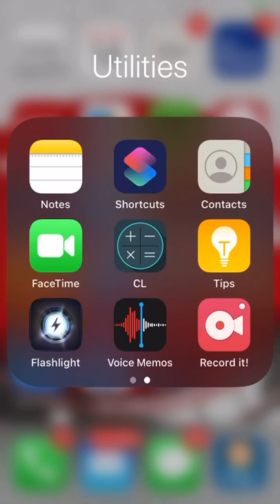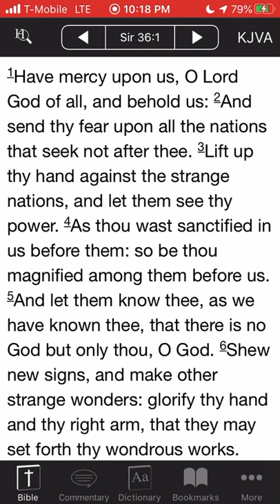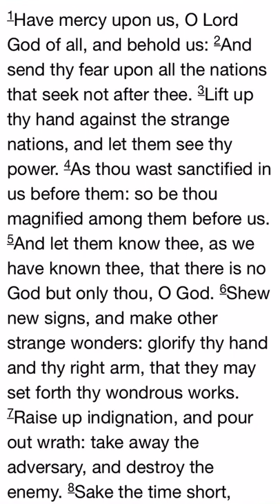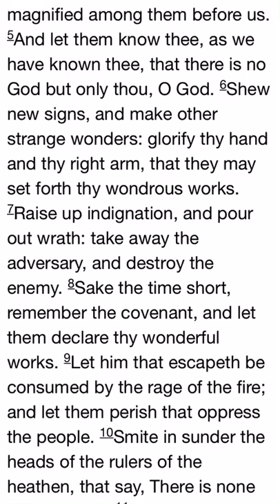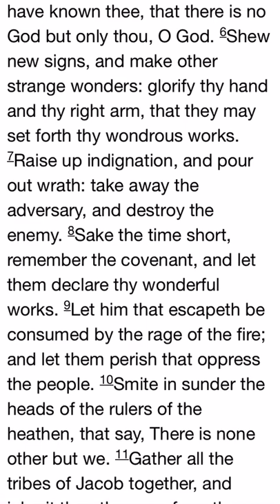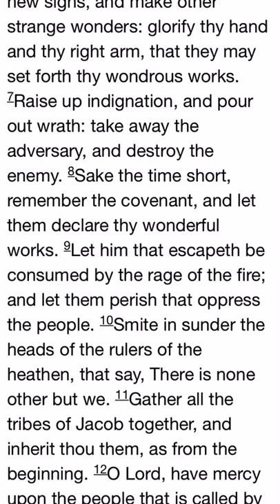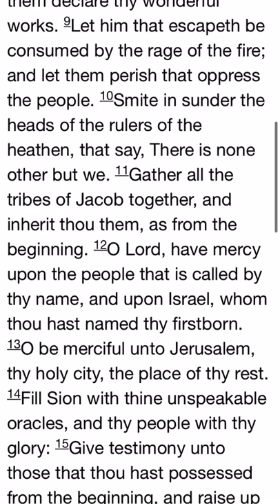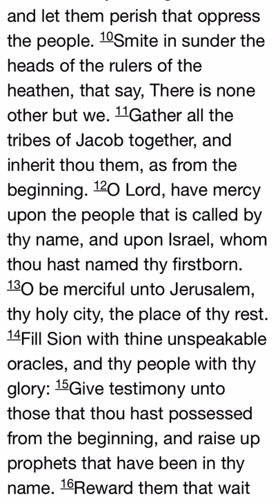We Pray For Mercy